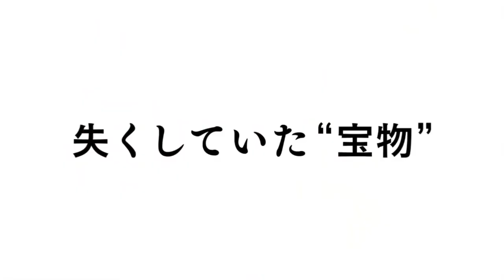Birthday Wonderland - Reseña y Opinión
¡Bienvenidos a un nuevo video! En esta ocasión les traemos nuestra reseña y opinión de "Birthday Wonderland", una hermosa película de aventura y fantasía  sobre la madurez, el miedo y el valor, con una bella animación y bastante agradable para todo público. Una de las 5 grandes películas que trajo Konnichiwa Festival para su edición del 2019.